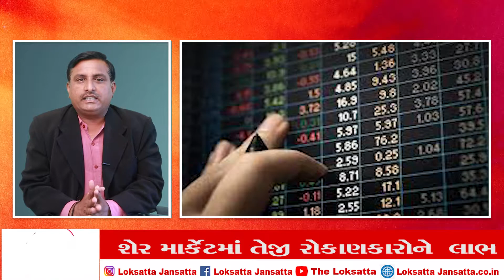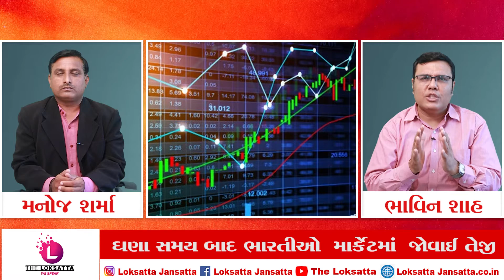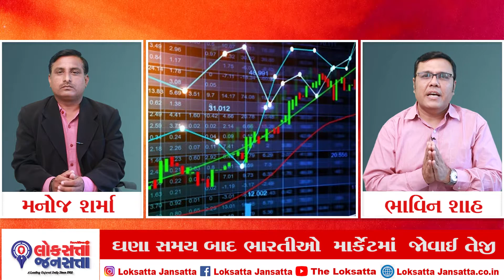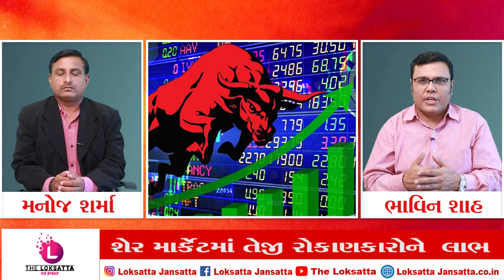માર્કેટમાં અચાનક તેજી!? રોકાણકારો આટલું સમજી લે | Stock Exchange | Sensex | Nifty | Market Updates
માર્કેટમાં અચાનક તેજી!? રોકાણકારો આટલું સમજી લે | Stock Exchange | Sensex | Nifty

સેન્સેક્સ અને નિફટી ઘણા સમયથી ડાઉન હતા. પરફોર્મ કરી રહ્યાં ન હતા. ઘણા સમય બાદ માર્કેટમાં અચાનક તેજી જોવા મળી છે! આ તેજી પાછળ શું કારણ છે? રોકાણકારોએ આવા સમયે શું કરવું જોઈએ? માર્કેટ એક્સપર્ટ ભાવિન શાહ સાથે ખાસ ચર્ચા.